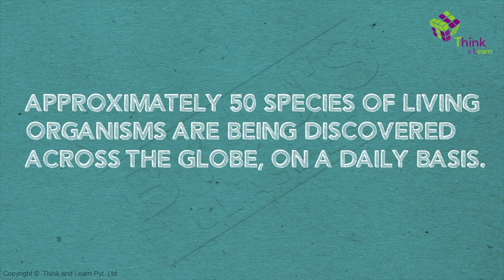Taxonomy - Introduction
Taxonomy - This video lecture talks about the need for grouping organisms on the basis of their physical and biological features and how it came about. It serves as an introduction for the chapters that follow. Taxonomy & its importance